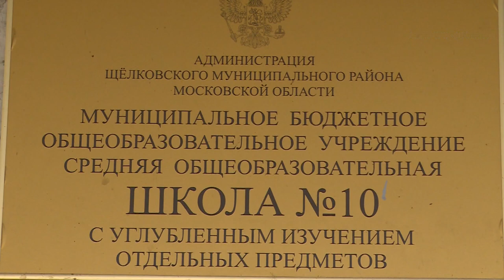День памяти Андрея Юбко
День памяти Андрея Юбко, погибшего при исполнении служебных обязанностей на Северном Кавказе в 1995 году, провели ветераны полиции. Почтить память героя также пришли преподаватели и учащиеся школы № 10, выпускником которой являлся сотрудник МВД. Подробности у Андрея Цехановича.